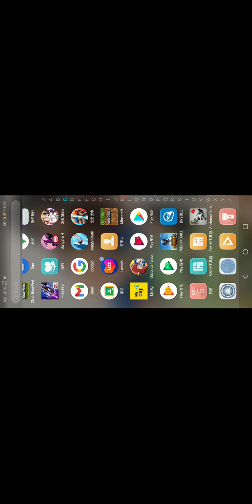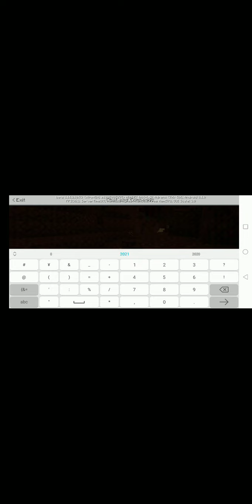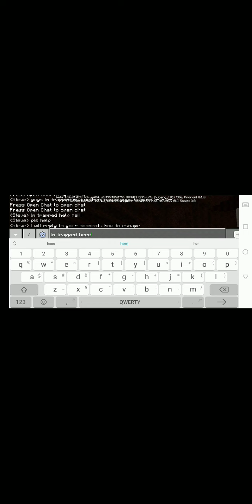Girls 2 episode 2